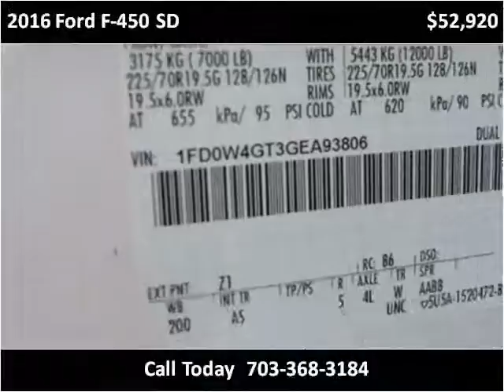2016 Ford F-450 SD New Cars Manassas VA